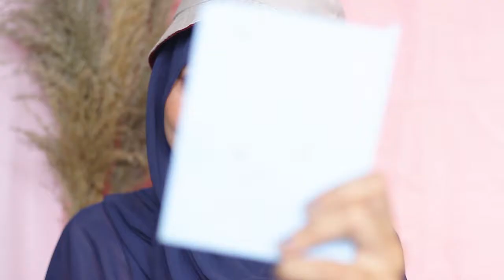Fresh and Glow Daily Makeup tutorial | makeup natural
Hello hi loves!
welcome back aku baru upload lagi nih :D setelah banyak deadline kuliah yang mencekam wkwk
akhirnya vidio Tutorial Daily Makeup Fresh and Glow ini selesaii

aku buat vidio tutorial makeup ini untuk daily makeup super simpel untuk kalian yang suka makeup tapi terkesan natural
maaf kalo aku kucel dan tanganya item :v aku udah rajin ke kampus lagi bawa motor haha dan kulit aku gampang banget itemnya
pokoknya hope you like My Tutorial  daily makeup Fresh and glow